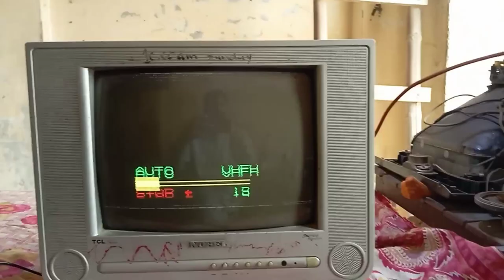Noble Tv Auto Tuning | nobel tv ki tuning karne ka tarika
Title
In the video we learn about noble tv auto tuning
go to menu to make
Noble tv auto tuning Or noble tv auto search
Noble fm tv auto search .  by following this video noble tv auto scan channels.
if you use cable to find tv channels and make
noble tv cable search
then you found many tv channels . but if you make noble tv antenna search
using a simple antenna then you find only 2 to 4 channels
 urdu hindi
is video men ham sikhen gay
noble tv cable channels scan karne ka tarika
noble tv ki auto tuning kaise ki jati hai.
agr noble tv ki tuning ap nahi jante to is video se ap sikhen
noble tv ki tuning kaise karen
aur
noble tv ki tuning karne ka tarika
noble tv auto tuning and scan all channels.